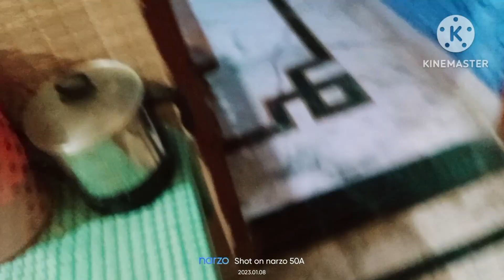chahe subah karo chahe shaam karo bas kaam karo Hari Naam japo yoga bhi karte rahen 👍🙏🏻👌